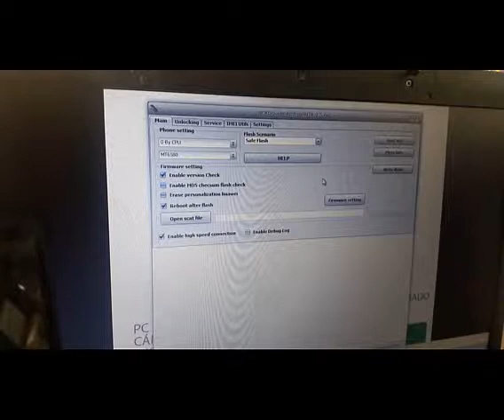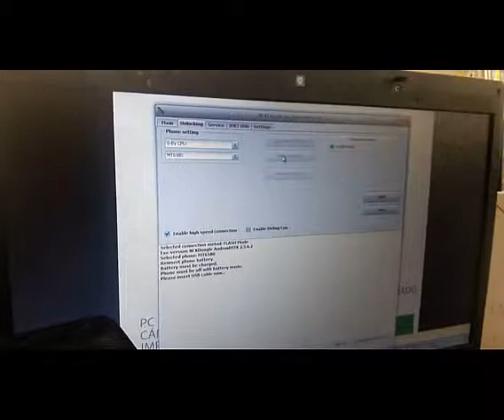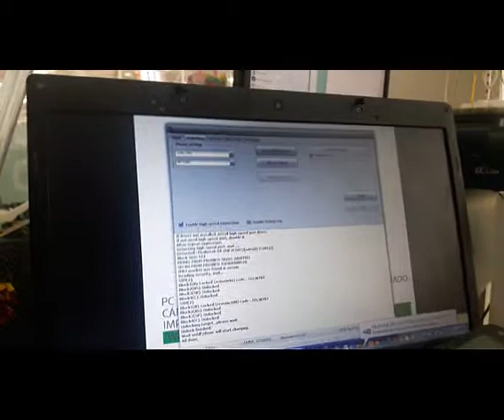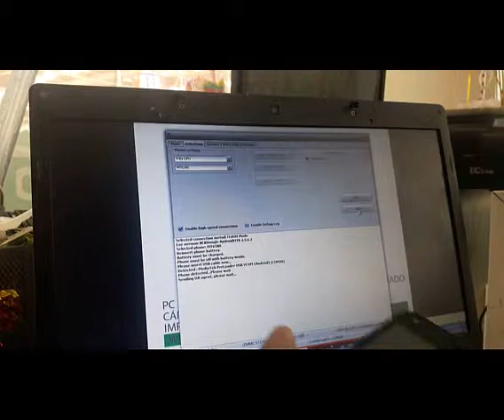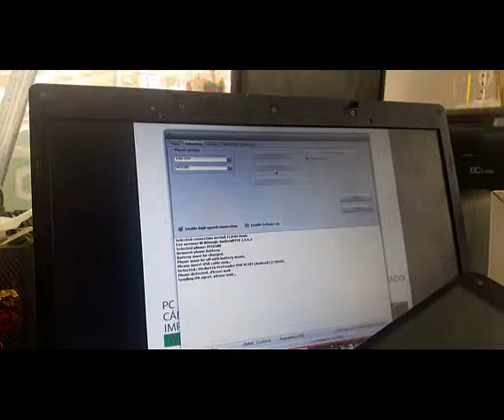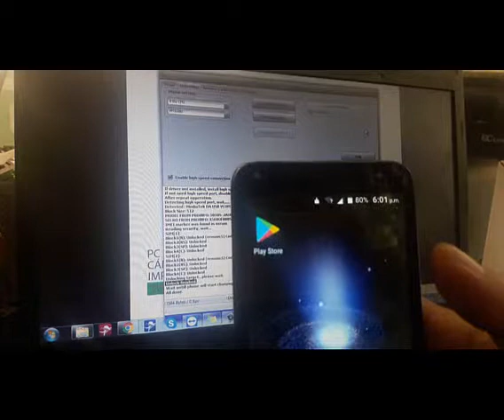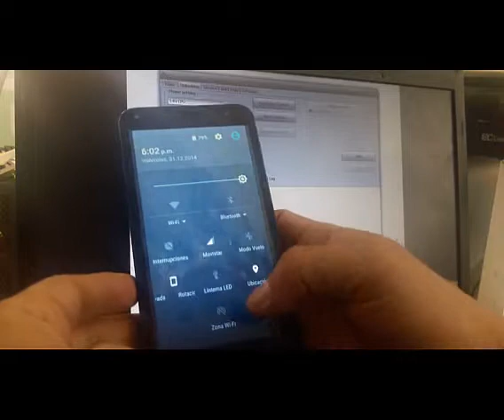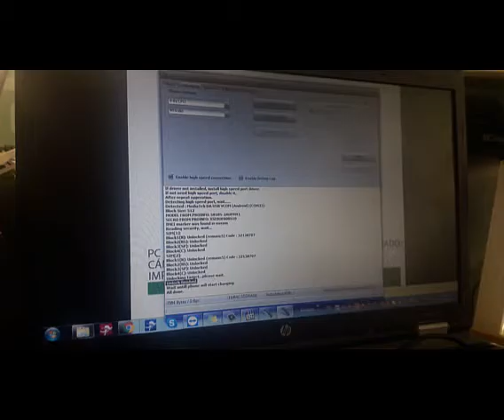NCK crack liberar alcatel 5010s 13 marzo 2019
Les dejo el crack nck full

abrimos nck crack seleccionamos MT6580 vamos a pestaña unlocking, seleccionamos liberar, apagamos celular, sacamos batería, colocamos batería y conectamos con un cable de datos y la box empieza su trabajo, detecta, lee datos y libera LISTO

DISTRIBUIDORES AUTORIZADOS
VENTA - INSTALACIÓN- MANTO
asesorías y proyectos contactanos
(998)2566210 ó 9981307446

REDES SISTEMAS WEB SOPORTE CCTV WISP CELULARES, TONERS IMPRESORAS DISTRIBUIDORES AUTORIZADOS.